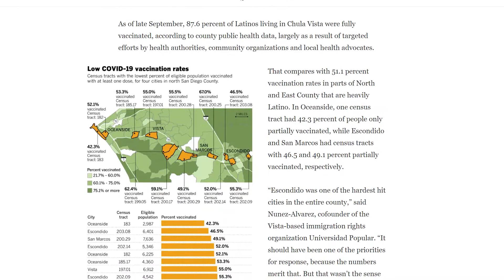Volunteers work to bolster vaccination rates for North County Latinos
Although the Latino population was one of the groups hit the hardest by COVID-19, A RECENT REPORT SAYS that in North County, Latinos are falling behind in getting vaccinated. KPBS North County reporter Tania Thorne shows us how vaccination efforts continue.